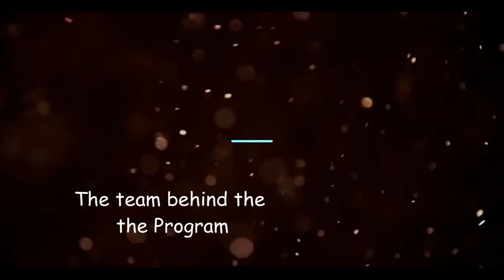AIMA Music with Dinner - N S Ramaswamy (Chennai)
AIMA Music With Dinner :
Copyright Statement :
We do not intend to infringe any Copyright Law in any manner. This is for the sole purpose of Free Public Entertainment. No profit is gained from this show.